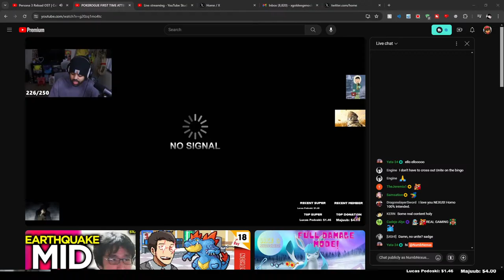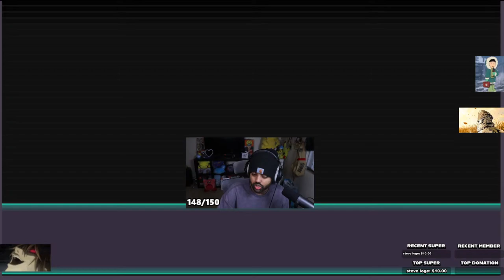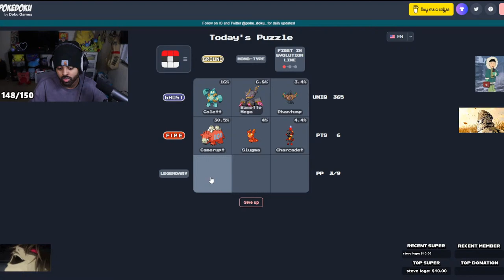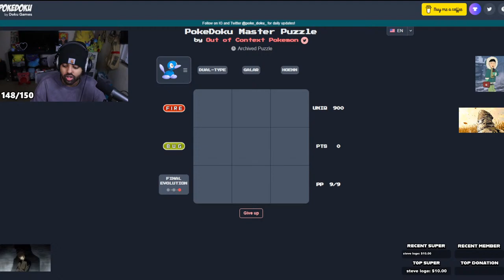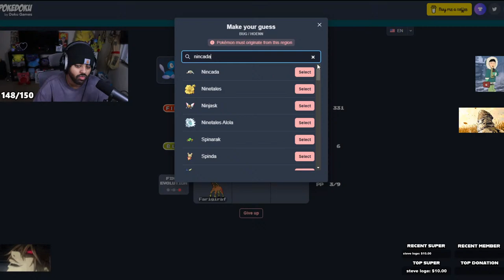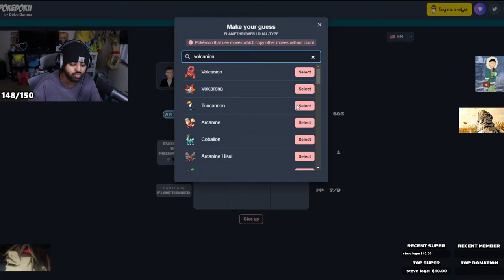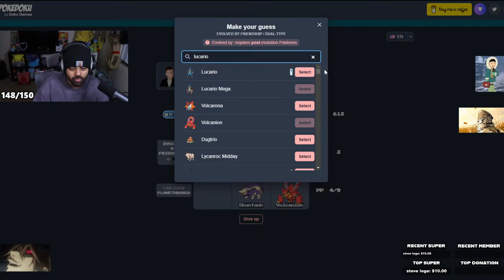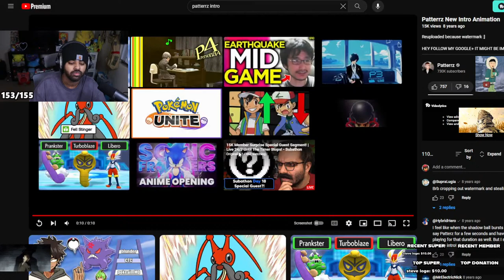POKEROGUE FIRST TIME ATTEMPT REALEST OF REAL POKEGAMING (REAL) (REAL GAMING) (GIFT MEMBERS)